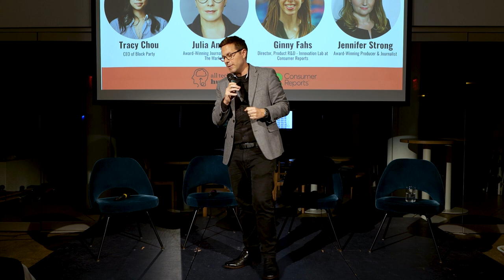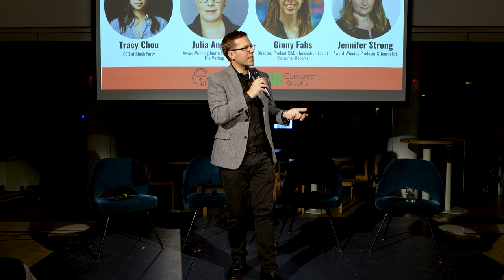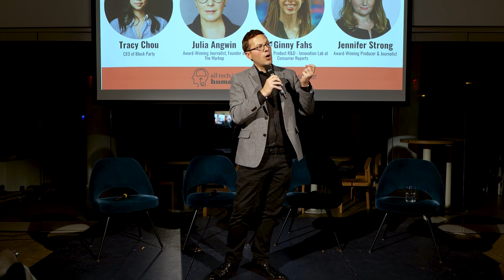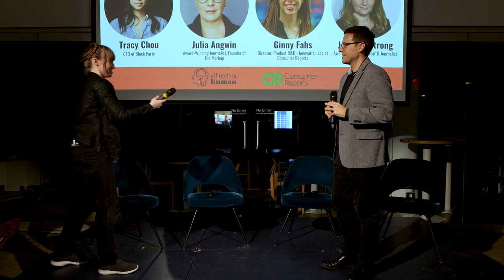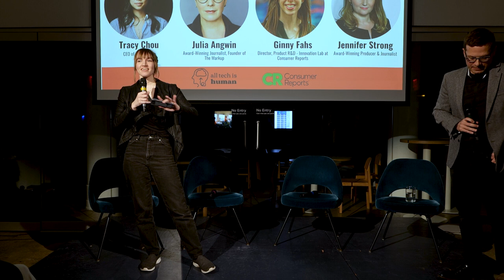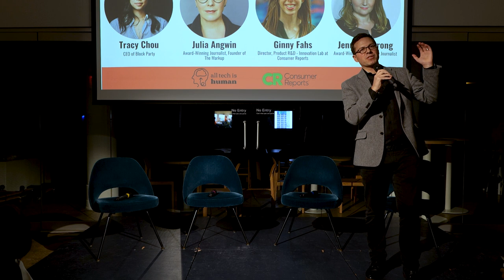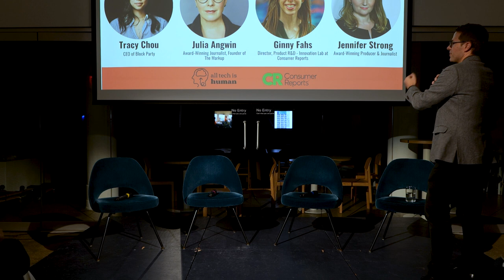Data Action Day Panel w/ Tracy Chou, Julia Angwin, Ginny Fahs, & Jennifer Strong | January 31, 2023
All Tech Is Human was privileged to host a panel focused on raising awareness and fostering data activism among young people, university students, privacy advocates, and all individuals concerned about their digital privacy! Tracy Chou, Julia Angwin, Ginny Fahs, and moderator Jennifer Strong gathered for a discussion about how to empower people and make informed choices about one’s online presence. Recorded on Monday, January 29, 2024, at Betaworks in New York City.

Tracy Chou is an entrepreneur and software engineer known for her work advocating for diversity and inclusion in tech. She is currently the founder and CEO of Block Party, which builds tools for online safety and anti-harassment. Their latest product, Privacy Party, makes it easy to find and fix privacy risks on social.

Julia Angwin is an award-winning investigative journalist, a bestselling author, a New York Times contributing Opinion writer and a Walter Shorenstein Media and Democracy Fellow at Harvard Kennedy School’s Shorenstein Center on Media, Politics and Public Policy.

Ginny Fahs is the Director, Product R&D - Innovation Lab at Consumer Reports. Prior to joining Consumer Reports, Ginny was a software engineer at Uber and a Technology Policy Fellow at the Aspen Institute. At Aspen, she focused on cybersecurity for the elderly and contributed research and design prototypes that are currently being adopted by U.S. government agencies including the Federal Bureau of Investigation, Federal Trade Commission, and Department of Homeland Security.

Jennifer Strong is a producer and journalist based in New York City. She's the creator of several top science and technology podcasts for newsrooms including ProPublica, The Wall Street Journal, and MIT Technology Review. Her latest show, SHIFT, launched in 2023 and is distributed by public radio's PRX. Jennifer’s reporting has been recognized by awards juries more than thirty times, including six Webby and three Ambie (Podcast Academy Award) nominations. Her narrative podcasts were finalist selections at the New York Festivals for the last two years, and a finalist for Podcast of the Year by The Drum Awards in London for a taping she did inside an experimental fighter plane.

This panel was made possible through the generous support of Consumer Reports.